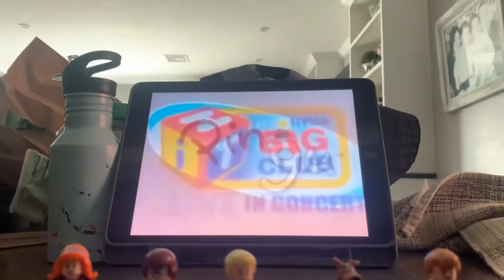Thomas’s in The Little Big Club Live In Concert